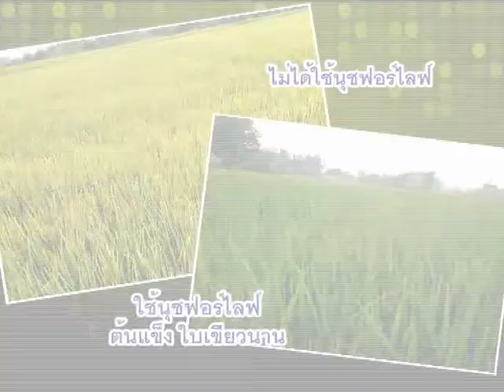นาข้าวหนองฉางต้นแข็งลดปุ๋ย 10 กระสอบ